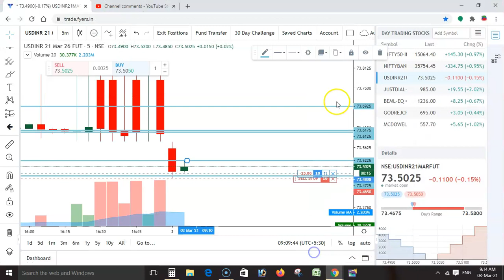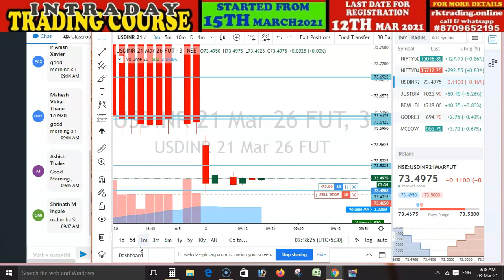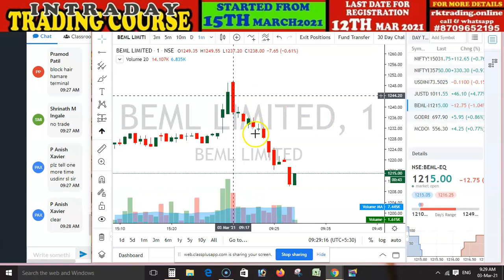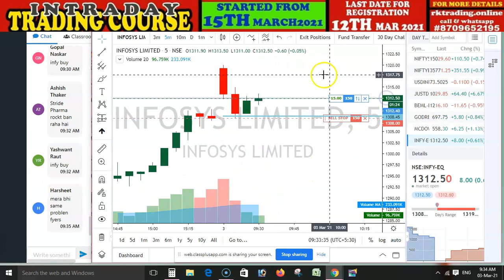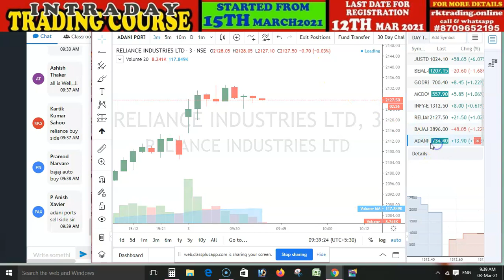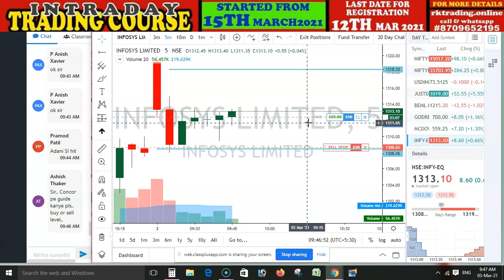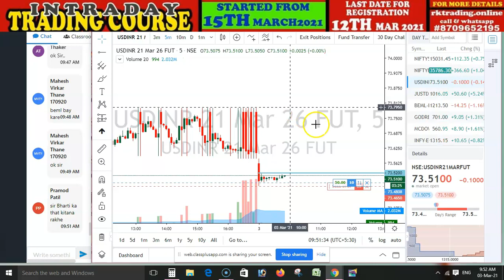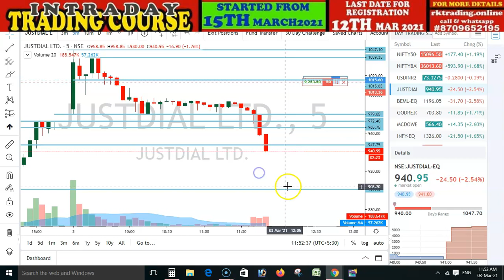INTRADAY LIVE SESSION FOR 03RD MARCH 2021